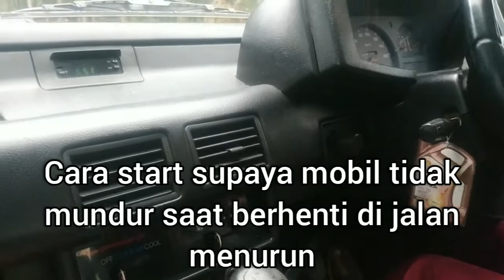KEKASIH BELAJAR SETIR MOBIL, PART I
Kali ini kekasih belajar setir mobil part I, tentang pengenalan haluan, cara mundur dan lain lain, ikuti keseruannya  di channel My Movie 235pro.